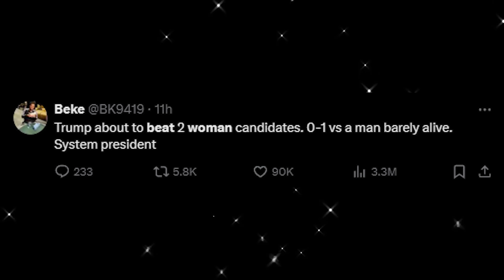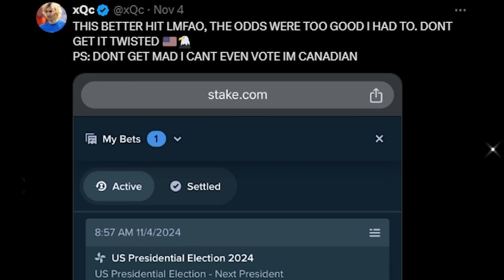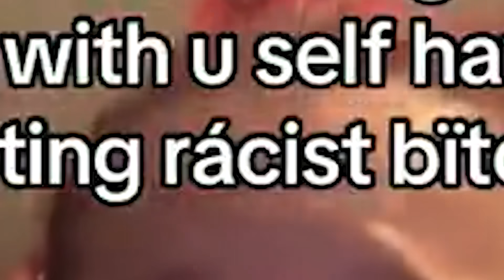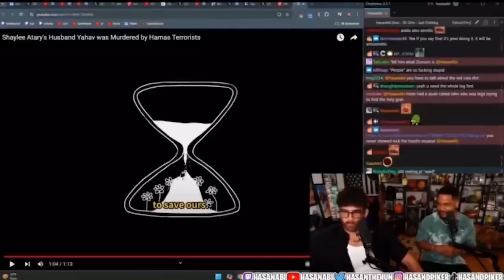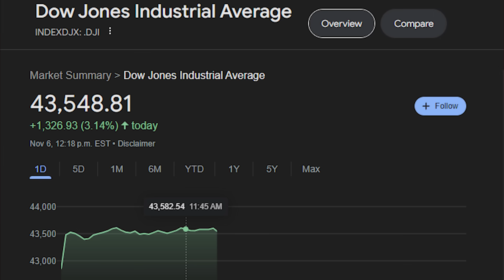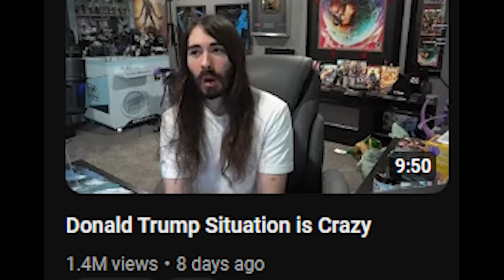Donald Trump Situation is Crazy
WestJett goes over Donald Trump's Victory becoming President Elect in America's Election going over Kamala Harris memes, and giving objective news coverage to you. As a major news outlet we pride ourselves in accuracy